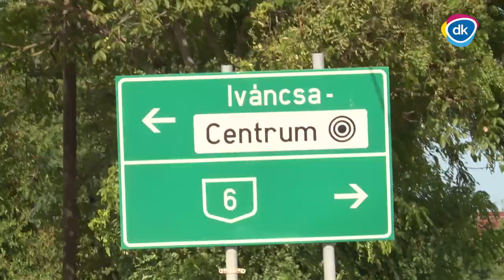Nem kérték, mégis akkumulátorgyárat kapnak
Iváncsán akkumulátorgyár épült a gyermekes családok és idős emberek kertjének a végébe. Orbán szerint nincs semmi látnivaló, itt minden rendben. De vajon tényleg így van? Ennek járt utána közösen a DK két politikusa, Kocsis-Cake Olivio és Szabó Zsolt.